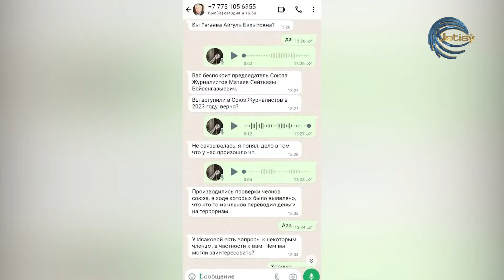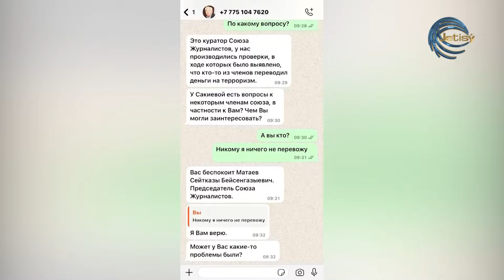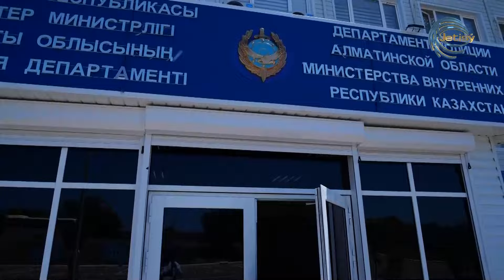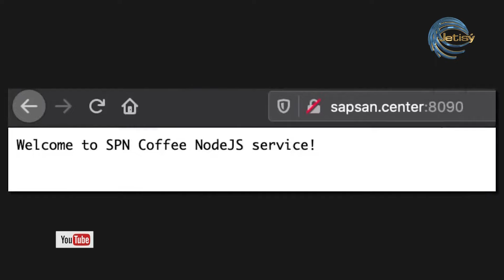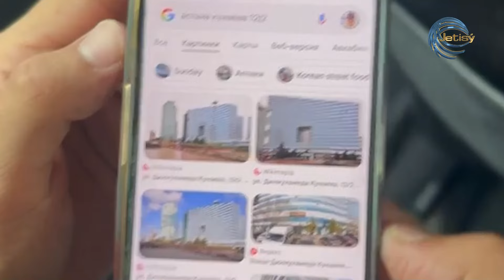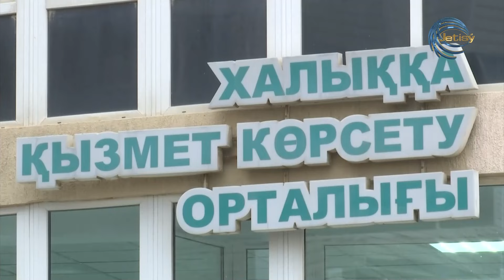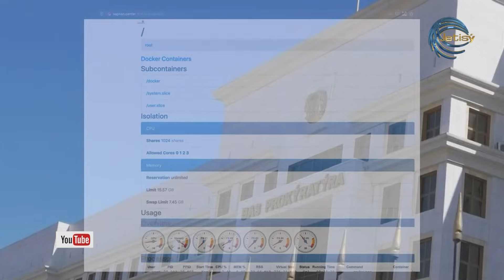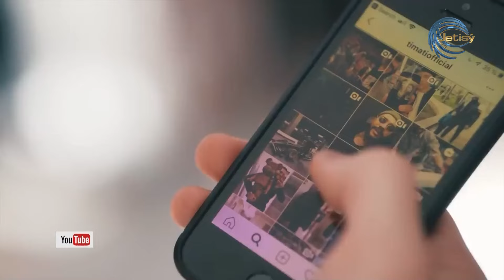Алаяқтықтың жаңа түрі шықты / АЩЫ ДА БОЛСА / 20.06.2024